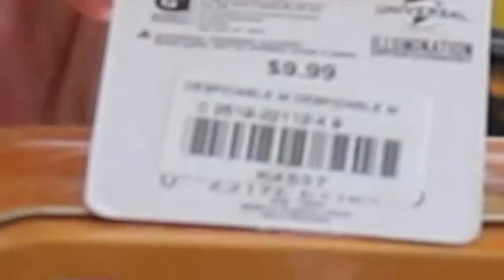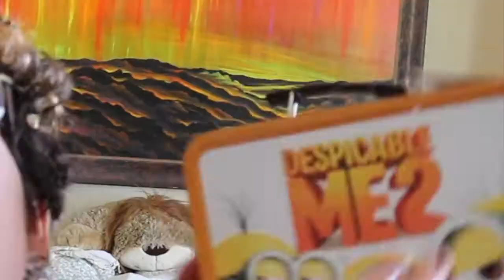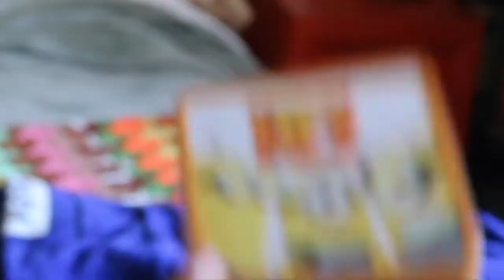Free Minion Lunchbox